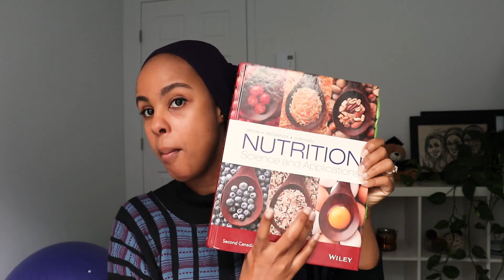SPEAKING SOMALI FOR 24H CHALLENGE | Somali wedding | Af Somali | Naz Ahmed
Hi everyone! this week's video is a challenge video where I am trying to speak Somali for a whole day! This is part of my "reviving the Somali culture" series where it is all about the Somali culture and everything that comes with it!

                                  FAVOURITE PRODUCTS
Electrolyte Hydrator Power - Gluten Free, Non Dairy, Vegan, Sugar Free, Non GMO

PAN THAT I COOK WITH:

- The Rock(TM) STARFRIT(R) 12In Blk Cast Irn Fry Pan

Canon Rebel SL2 DSLR
RODE Video Mic Pro

Lighting?
Natural Lighting
OR
2 Softboxes